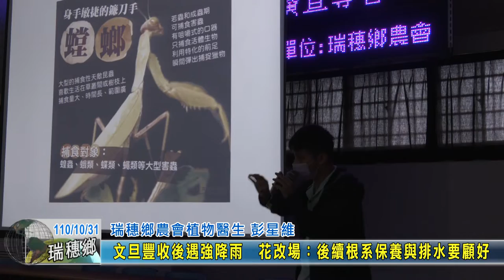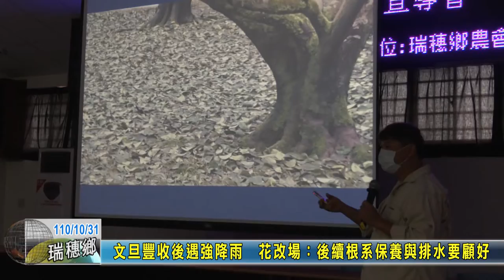20211031 06 文旦豐收後遇強降雨 花改場：後續根系保養與排水要顧好